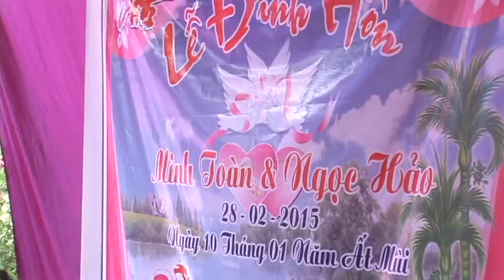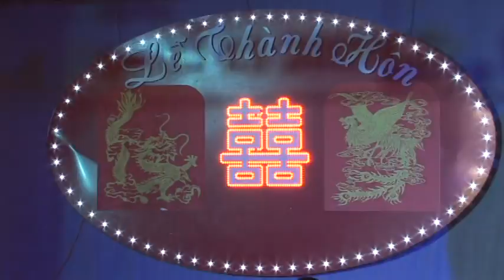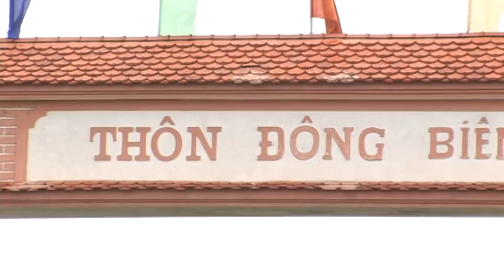Lễ cưới Minh Toàn & Ngọc Hảo Phần 2